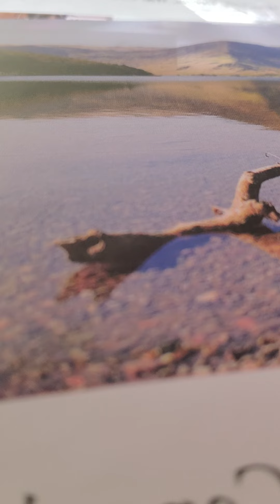leviticus 15:5-9 akjv